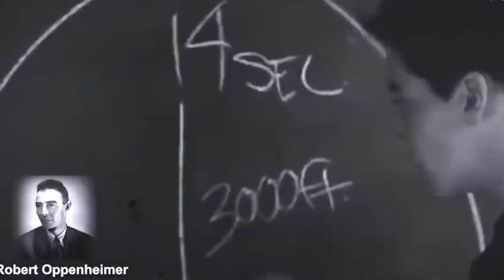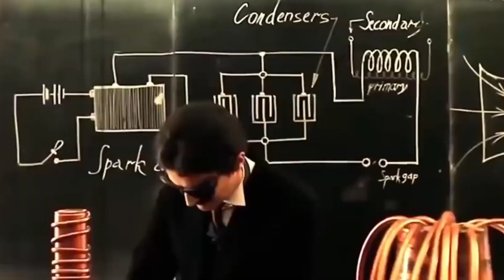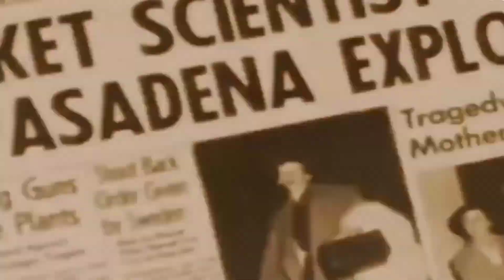Scientists CRAZIER Inventions!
This Leopard Hunted 150 Humans 😱

Welcome to the world of CRAZY Scientists & Their Even CRAZIER Inventions! 🚀 From the enigmatic minds of Jay Robert Oppenheimer to the revolutionary brilliance of Albert Einstein, join us on a journey through the annals of scientific history where groundbreaking discoveries and mind-bending mysteries collide.

Dive into the captivating realm of scientist inventions that changed the world, unraveling the secrets of dark science and uncovering the most amazing inventions ever conceived. Explore the riveting tales of Nikola Tesla's electrifying innovations, Thomas Edison's illuminating ingenuity, and the occult intrigue of Jack Parsons, the enigmatic rocket scientist.

Witness the pivotal moments in science history as we delve into the atomic age, exploring the unparalleled impact of the atom bomb and the profound legacy of its creators. With each revelation, we strive to shed light on science mysteries that have perplexed generations, offering insightful explanations and unraveling the complexities of the universe.

Join us as we embark on an exhilarating voyage through the unknown, where the boundaries of possibility are continually pushed by the relentless pursuit of scientific discovery. 🌌🔬